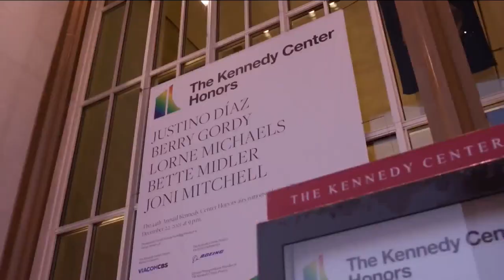Ozarks Live - 2021 Kennedy Center Honors - 12/21/2021